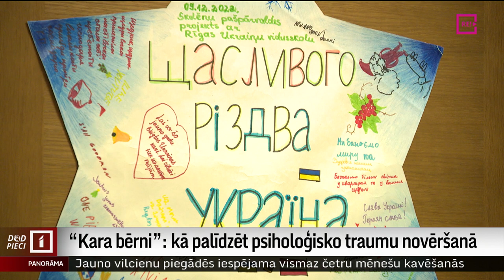“Kara bērni”: kā palīdzēt psiholoģisko traumu novēršanā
Krievijas sāktais karš Ukrainā radījis arī milzīgu psiholoģisku traumu. Raķešu uzlidojumi, sirēnas, sprādzieni, okupantu zvērības, bojāgājušie, kā arī spriedzes pilnais ceļš līdz drošībai. Tas viss atstājis jūtamas sekas patvēruma meklētāju, it īpaši bērnu psiholoģiskajā veselībā. Vienlaikus kvalitatīvu palīdzību bieži liedz sniegt valodas barjera. Nobeidzot sižetu sēriju “Kara bērni”, par šo tematu šovakar plašāk Latvijas Radio žurnāliste Sintija Ambote.